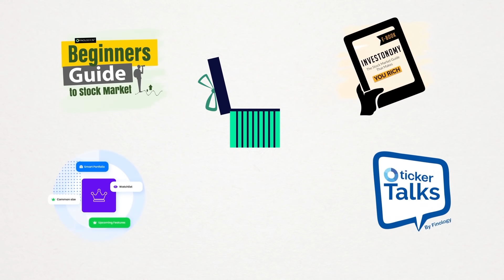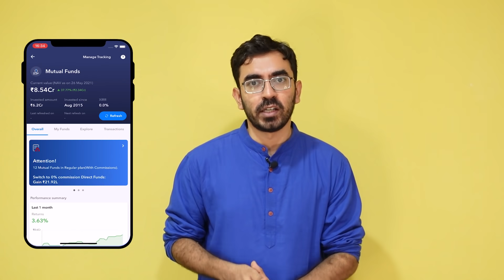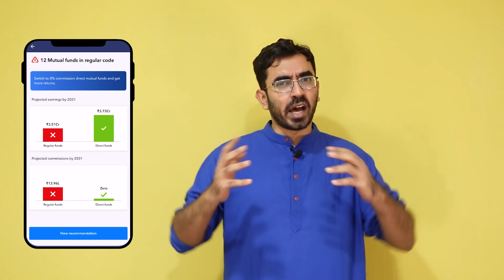8 Mutual Funds You Should Never Buy | यह Mutual Funds कभी मत ख़रीदना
INDmoney is a SuperMoney app that brings all your money into one app. It enables you to track, invest, save & grow your net worth by automatically bringing your entire financial life across investments, loans, credit cards, and taxes, in an easy fast & secure way. You can also switch from Regular to commission-free direct mutual funds.

We have always heard this line - "Mutual fund Sahi hai" but are they really good? Should you invest in all the categories of funds? No, right! There are a few categories of funds that you should avoid. So, in this video, I have discussed 8-categories of mutual funds in which should never invest.